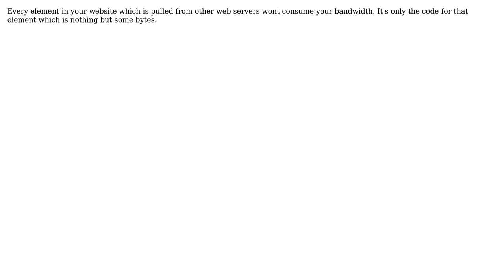Webmasters: Does YouTube videos embedded on my website consume my bandwidth? (2 Solutions!!)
Webmasters: Does YouTube videos embedded on my website consume my bandwidth?

With thanks & praise to God, and with thanks to the many people who have made this project possible! | Content (except music & images) licensed under CC BY-SA | Music | Images & others | With thanks to user Zistoloen user Pierre-Marc David Caron user Control Coder user Alex Cavazos and the Stack Exchange Network Trademarks are property of their respective owners. You are responsible for your own actions.